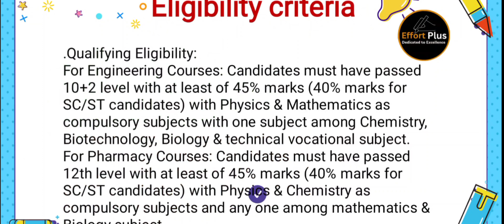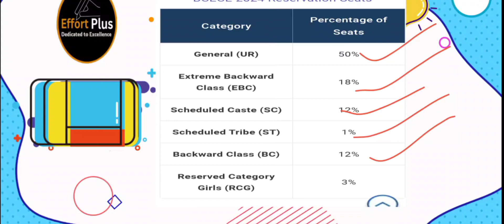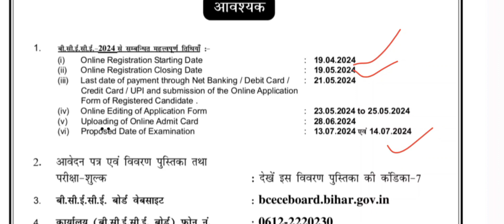BIHAR BCECE 2024 | क्या है ? कैसे करें ? | सम्पूर्ण जानकारी | LAST DATE FORM | ELIGIBILITY CRITERIA